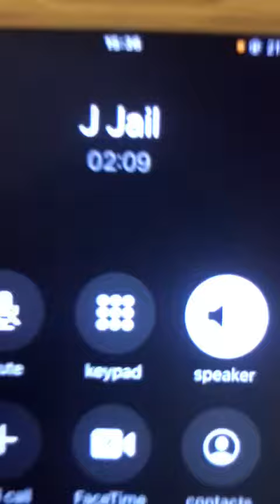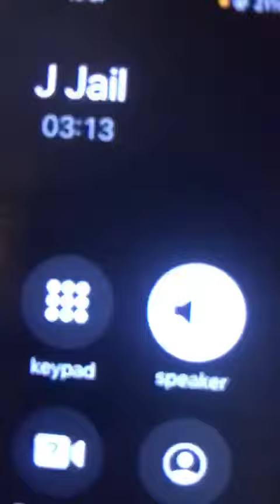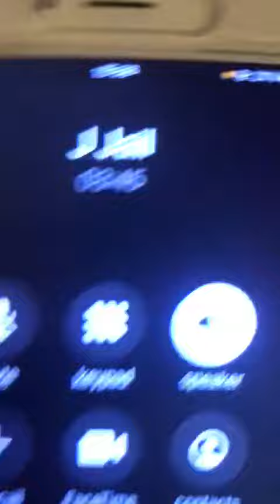(KMJ) Moonz - Behind Bars (Freestyle)